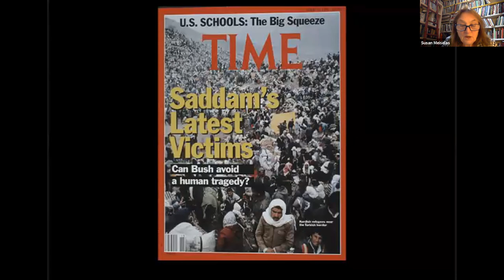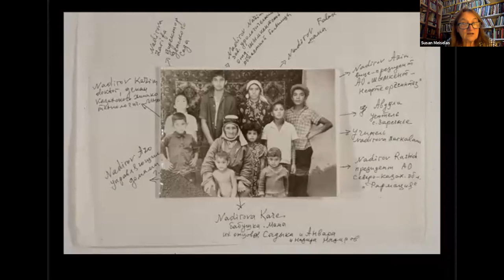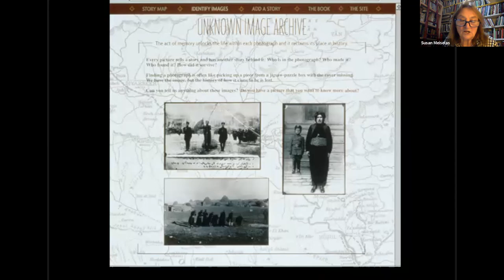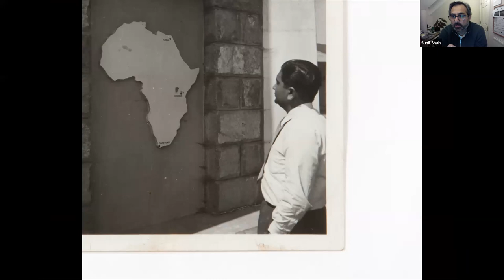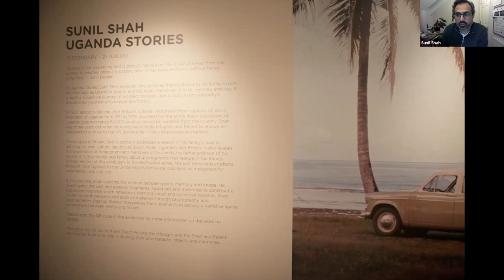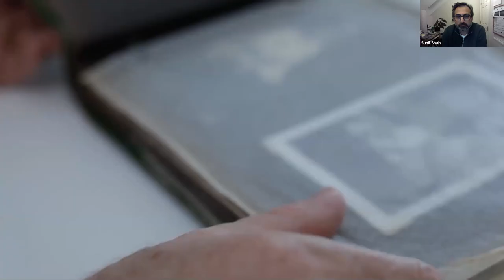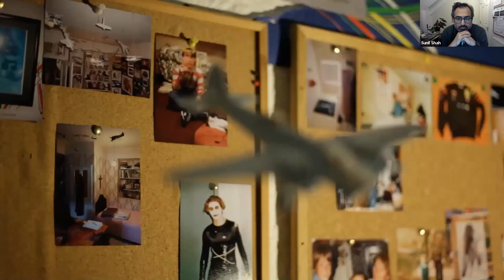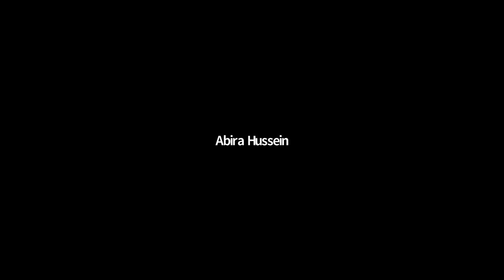Susan Meiselas and Sunil Shah - Archival research and oral history in photographic practice